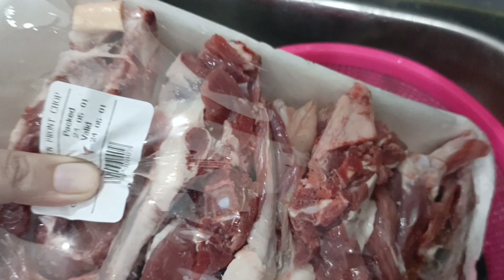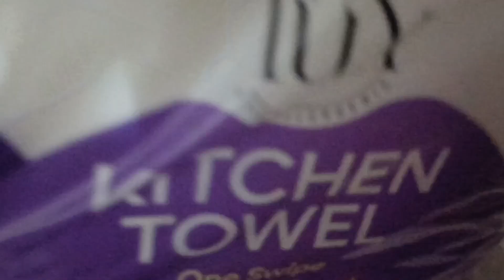Mehmano Ke Liye Instant Khana Tyar Kiya || Mutton Chops And Separate Fried Rice || Amara Yasir